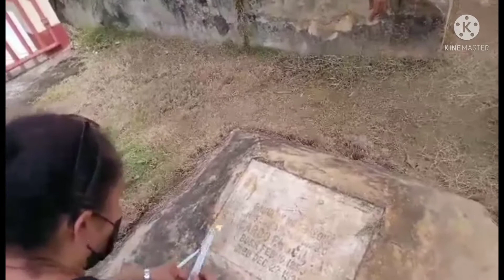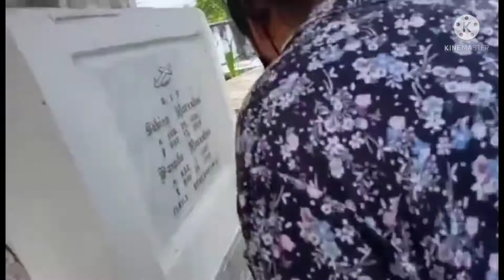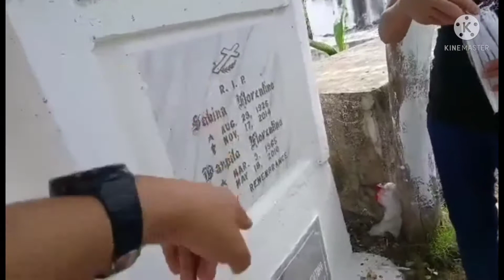Visit Time last November 2, 2021 during My Natal Day @Poro Camotes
Visit sa Puntod Ng aking Grandparents Father's Side at Rizal, Poro Camotes